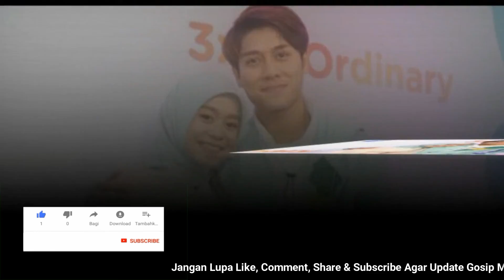RAYAKAN 4 BULAN! DAN BOCOR BILLAR M4RAH JAWAB M3N0HOK SATU AKUN INI: DERAJAT GUE DINAIKIN TUHAN